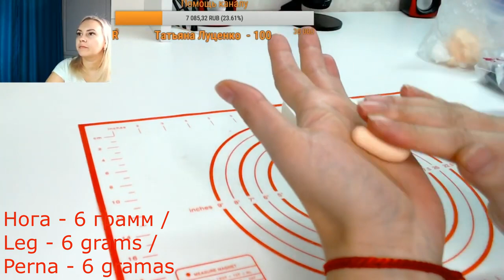Мальчик Леон из игры Brawl Stars_Boy Leon from the game_O rapaz Leon do jogo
Потрясающий урок по лепке героя Леон из игры " Brawl Stars " Такая фигурка сделанная своими руками украсит любой тортик!